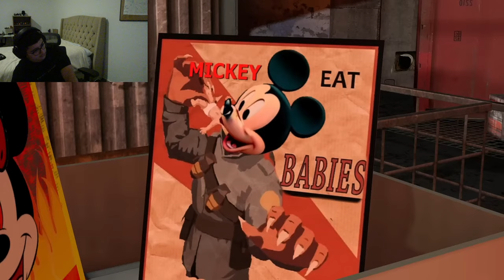Mr. Puzzles Clubhouse (Reaction!!!)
Creator - @SMG4